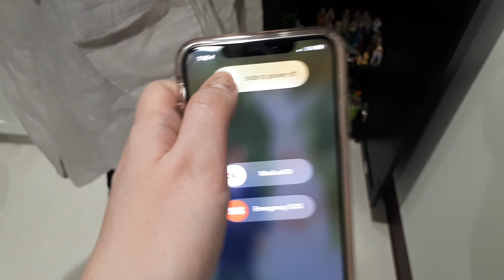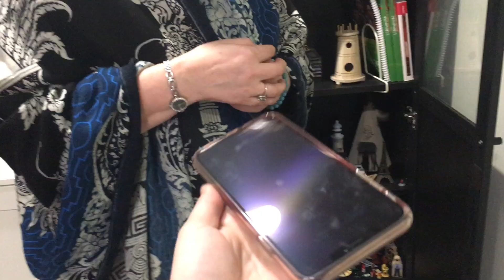MON EXPÉRIENCE | VIVRE 72 HEURES SANS TÉLÉPHONE INTELLIGENT!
Je partage avec vous les hauts et les bas de cette aventure!

Je prépare une vidéo chaque mois sur un sujet aléatoire (et très, très cool).